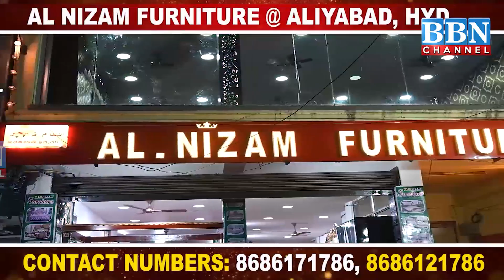Vote for AIMIM in Uttar Pradesh Appeals Hyderabadi Ulema and Scholars | BBN NEWS